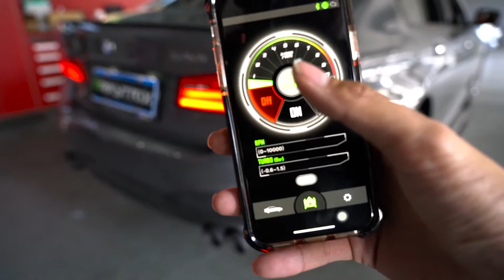2017 BMW G30 540i (5-Series) Controlling Sound Volume via ARMYTRIX Exhaust Mobile Smart app